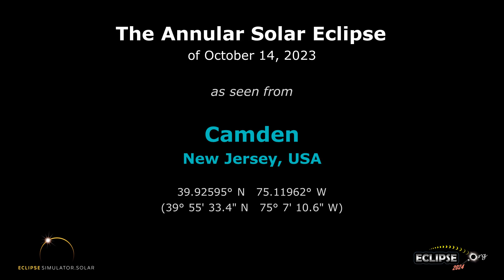The Annular Solar Eclipse of October 14, 2023 from Camden, NJ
What will the 2023 solar eclipse look like from Camden, New Jersey?  Find out here!

(The eclipse sequence begins at 0:22)

Links:
• Eclipse2024.org
• 2023 eclipse page for Camden

What will the 2023 solar eclipse look like from Camden?  This simulation will show you! We've captured the view from the Eclipse2024.org Eclipse Simulator for Camden, so you can preview the eclipse before it happens!* It's just one way that Eclipse2024.org is providing great information and education to help build excitement for the annular eclipse of October 14, 2023.

Visit Eclipse2024.org's online eclipse simulator for many more features, as well as detailed instructions on exactly what you're seeing in the simulation. You can change the foreground scene, because we know that the scene in the simulation might not look like Camden!  For locations in the path of totality for 2024, you can also get a closeup view of Baily's Beads, change the shape of the corona, see the outlines of the Moon and Sun during the eclipse, and MORE!  With the simulator, you can: